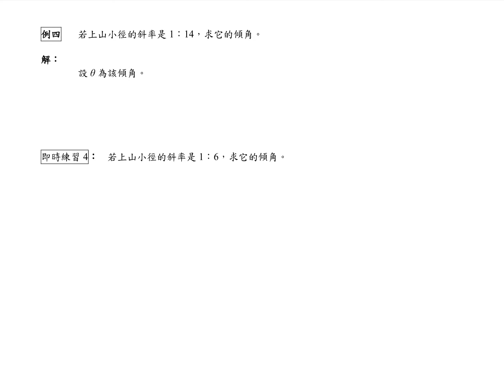S3_Ex11A_Gradients4